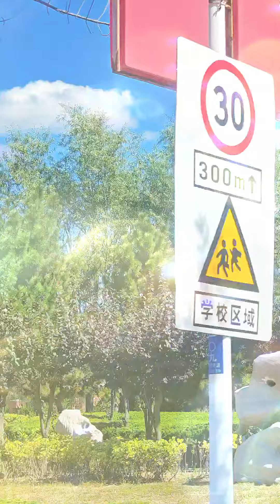南海新区街区一瞥，词曲演唱皆为AI创作